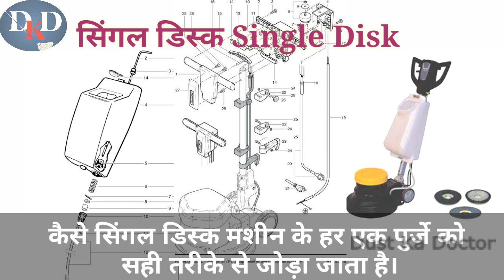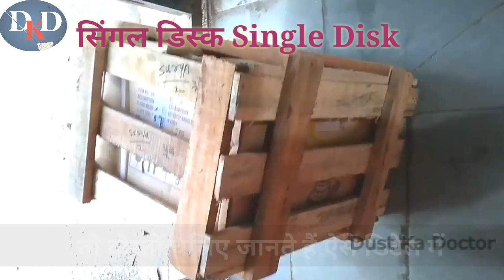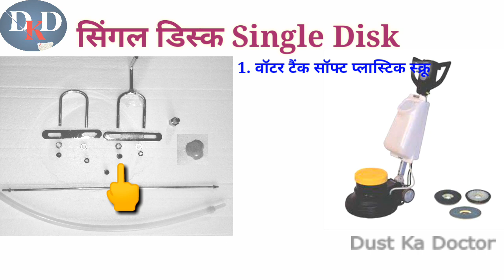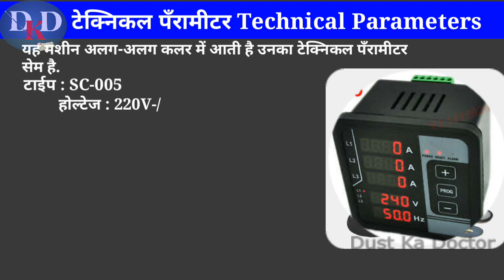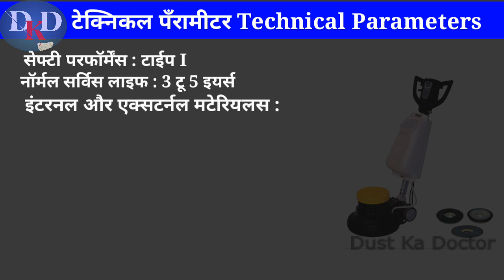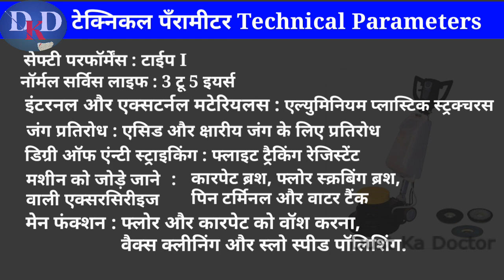housekeeping training video | Single disk machine (Carpet cleaning machine) | housekeeping material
सिंगल डिस्क मशीन को असेंबल और इस्तेमाल कैसे करे
चलिए जानते हैं इसे डिटेल में

housekeeping
housekeeping chemical name
cleaner interview questions and answers
housekeeping supervisor interview
housekeeping material
housekeeping interview questions and answers
cleaning tools
taski chemicals r1 to r9
housekeeping chemical
housekeeping interview
house keeping materials in hindi
housekeeping work
cleaning supervisor interview
housekeeping chemicals list and uses
cleaner
housekeeping training
housekeeping machine name list
housekeeping job
cleaner interview
housekeeping equipment name list
housekeeping tools
housekeeping supervisor training
r1 to r9 chemicals details in hindi
housekeeping supervisor ka kya kaam hota hai
cleaning equipment in housekeeping
housekeeping supervisor
cleaner chemical name
cleaning tools for home
house keeping
housekeeping material name
hospital cleaning training videos
housekeeping chemicals
housekeeping materials
taski chemical
hotel housekeeping training video
cleaning equipment
r1 chemical
cleaning interview questions and answers
hospital housekeeping training video
house cleaning
house keeping materials in telugu
msds
housekeeping kya hota hai
chemical
room attendant training video
cleaner supervisor interview
sweeper trade test
glass cleaner
hospital housekeeping

टेक्निकल पँरामीटर
यह मशीन अलग-अलग कलर में आती है उनका टेक्निकल पँरामीटर सेम है.
टाईप ,SC-005
 होल्टेज , 220V-/50Hz हर्ट्ज
पॉवर , 1100W
स्पीड ऑफ रोटेशन , 154 rmp/min
नॉइज , 54dB
लेंथ ऑफ़ पावर केबल, 12 मीटर
डायमीटर ऑफ बेस डिस्क , 17"
नॉन लोडिंग , पॉजिटिव और नेगेटिव डिफरेंस 7%
नेट वेट , 48kg
सेफ्टी परफॉर्मेंस , टाईप I
नॉर्मल सर्विस लाइफ, 3 टू 5 इयर्स
इंटरनल और एक्सटर्नल मटेरियलस , एल्युमिनियम - प्लास्टिक स्ट्रक्चरस
जंग प्रतिरोध , एसिड और क्षारीय जंग के लिए प्रतिरोध
डिग्री ऑफ एंन्टी स्ट्राइकिंग , फ्लाइट ट्रैकिंग रेजिस्टेंट
मशीन को जोड़े जाने वाली एक्सरसिरीइज , कारपेट ब्रश, फ्लोर स्क्रबिंग ब्रश, पिन टर्मिनल और वाटर टैंक
मेन फंक्शन , फ्लोर और कारपेट को वॉश करना, वैक्स क्लीनिंग और स्लो स्पीड पॉलिशिंग.